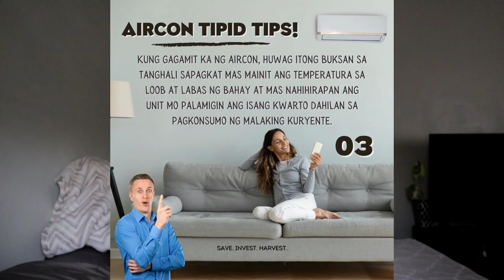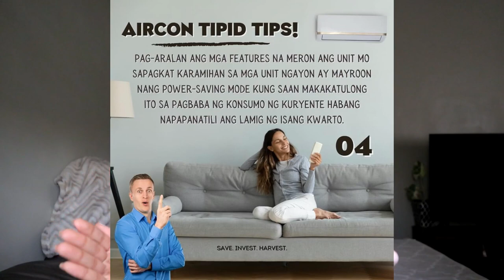WALANG PATAYAN 24/7 AIRCON MAS TIPID! TOTOO NGA BA?